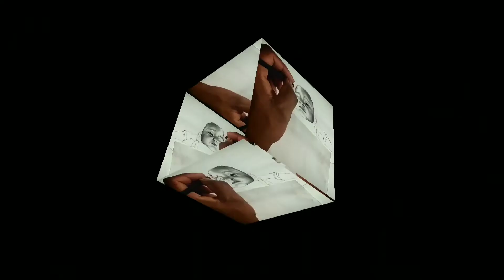sliping boy to bed sketch step by step 😇😇😇👍👍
(1) boy sketch
(2) small boy drawing
(3) easy draw boy (4) how to draw small boy
(5)step by step boy drawing
(6) small boy
(7) sleeping the bed boy